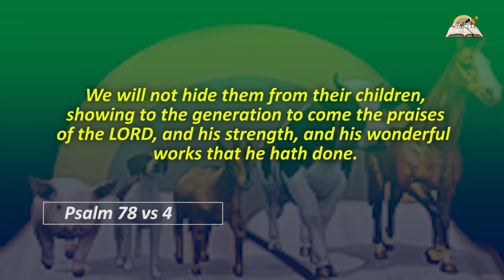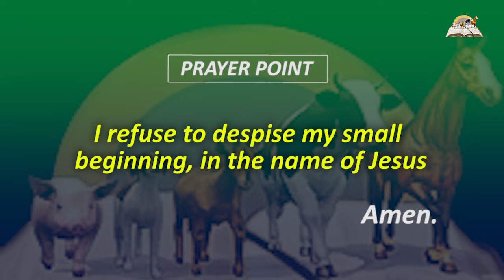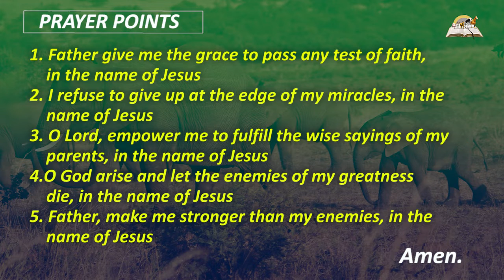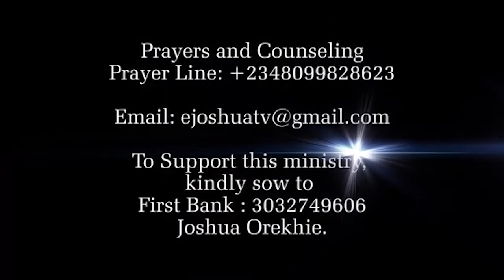Biblical Meaning of BABY ELEPHANT in Dream - Symbolism and Message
Dream of baby elephant means good luck or something good is on its way. It may also indicate success, achievement, and promotion. A baby elephant in dream could symbolize a person will be honoured and recognized. A sign of a small but very profitable business. Sometimes such a dream may indicate that there is a huge potential hidden that you need to explore for your success.